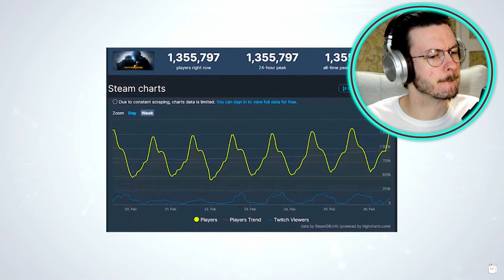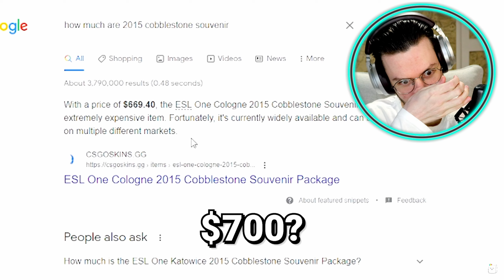Daxellz Reacts to @SMii7Y CSGO Moments that make me wonder what year it is